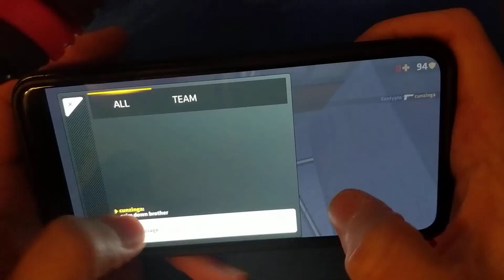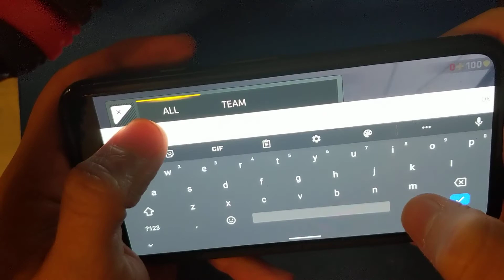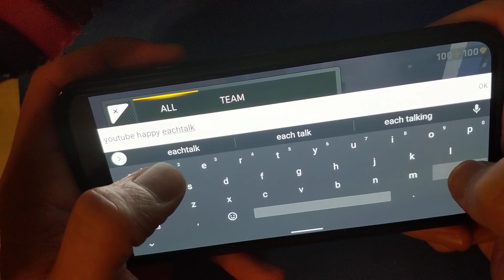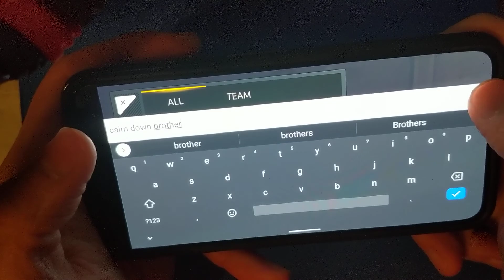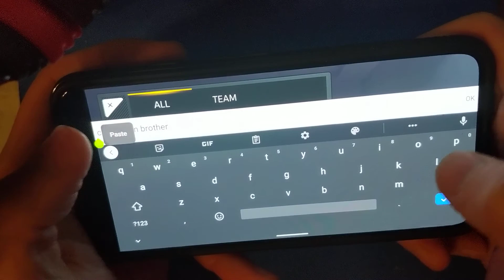Critical Ops Calm Down Brother 16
Played on the new Pixel 5
Filmed by the Pixel 2 XL

Gracias!